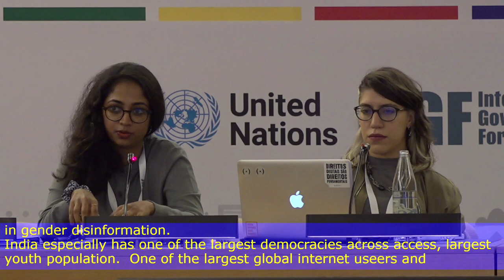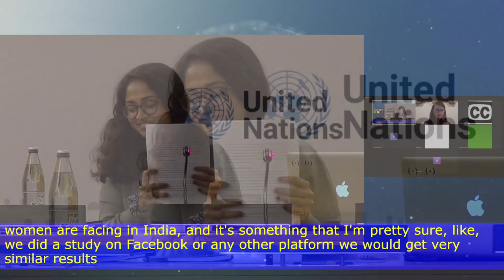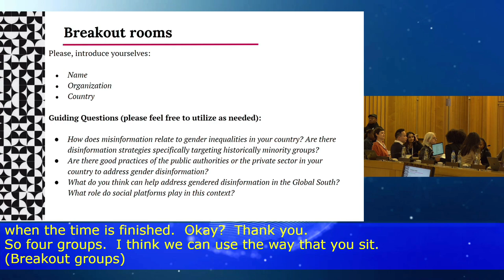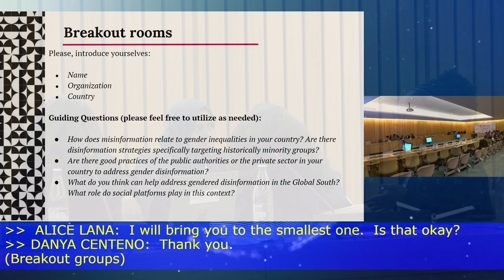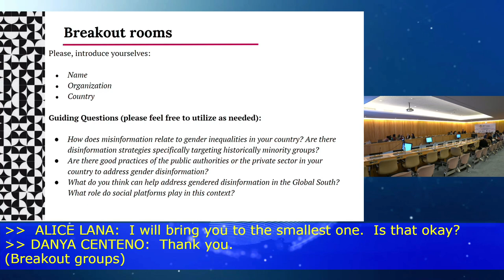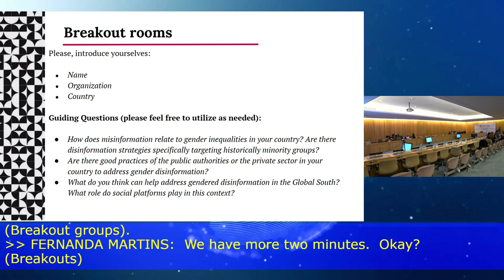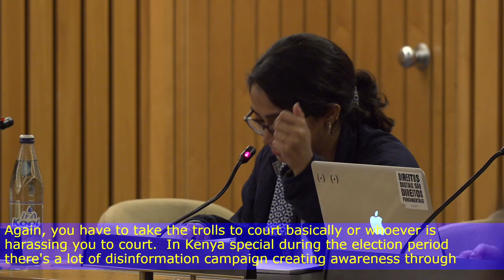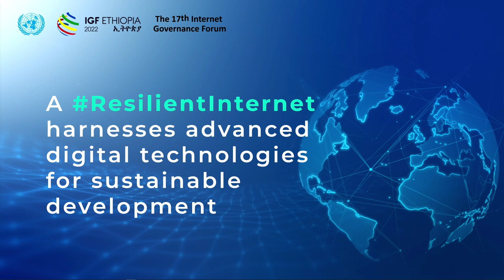IGF 2022 - Day1 -CR4 - Online Gendered Disinformation from a Global South Perspective